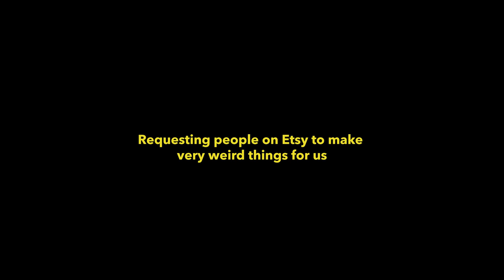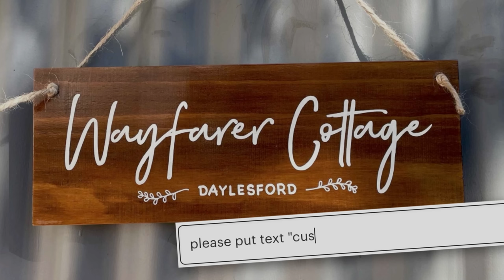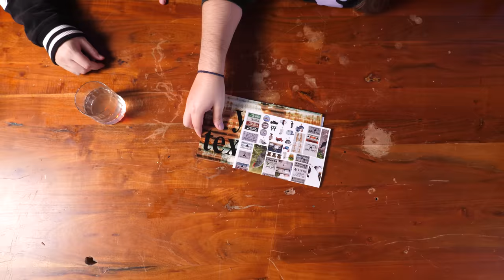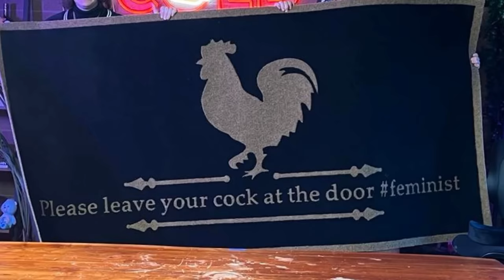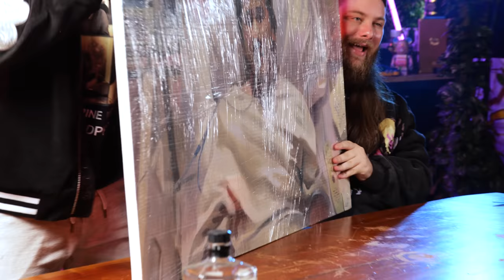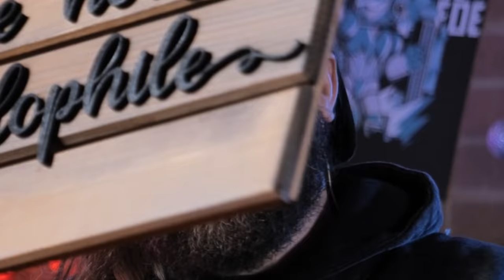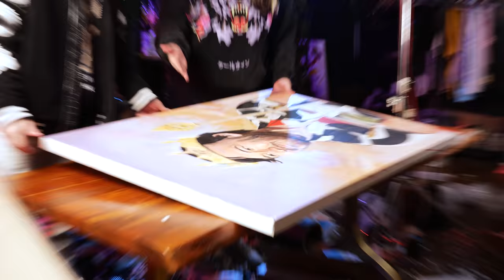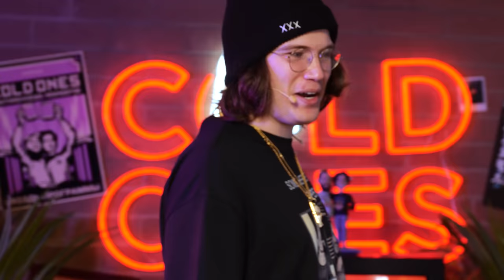We Spent $30,000 On Custom Etsy Products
Today we spent $30,000 on custom Etsy products and this is what we got!

Glenferrie south
VIC 3122
Australia

Edited by ⇨ - Tell him he is canadian